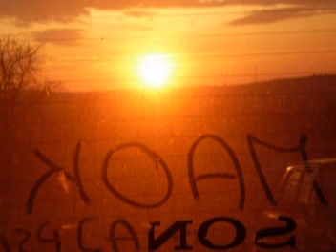maok - koncert v kristalovej cajovni II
maok, music, concert, live looping, improvisation